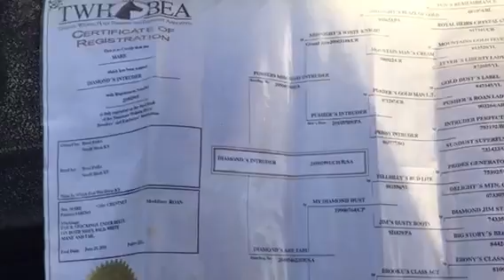Diamonds intruder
"Diamonds intruder" is a drop dead gorgeous reg twh mare that just turned 6yrs old! She stands 14.3 hands tall with a thick build! You talk about pretty pretty! Trudy is about as unique as they come! She is a well broke mare that will go anywhere you point her and is happy to walk or move out! Trudy does need work on her gait as she's not consistent. She has a nice gait and can rack on down the road too but has been let to pick her own gait with her previous owner. Trudy is a top mare that has the color,confirmation and pedigree all in one she just needs some fine tuning! Trudy is for sale for $1000 cash! I'm located in Somerset ky.